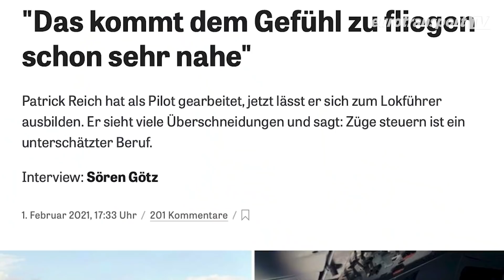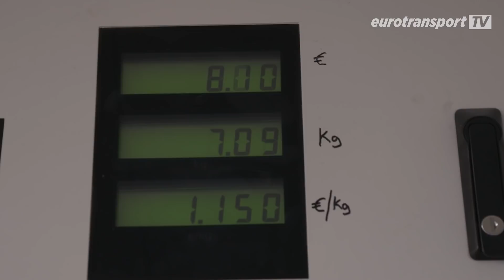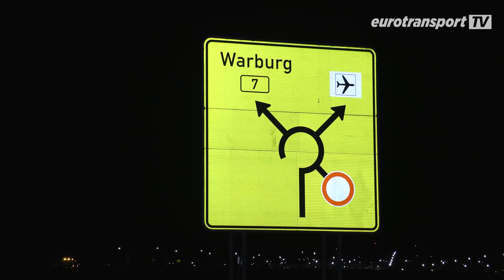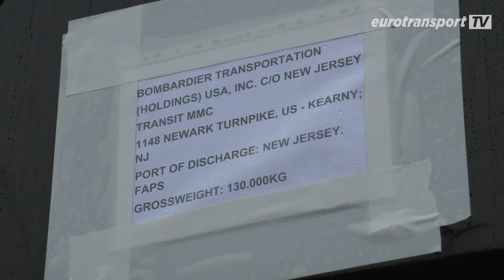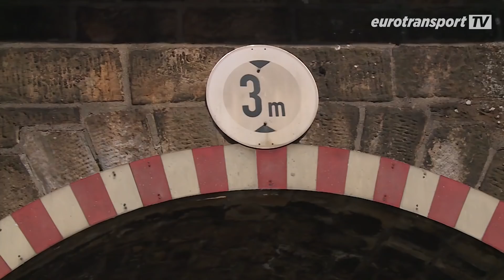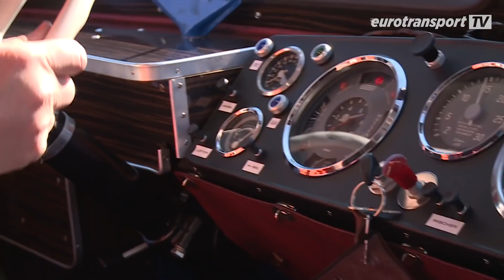Truck-Pilot, XXL-Fracht in die USA, Oldtimer-Ausfahrt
Themen der Folge #25: Warum Reinert Logistics seine Berufskraftfahrer Lkw-Piloten nennt, wieso eine Eisenbahn übers Meer und ein Kaelble durchs Nadelöhr muss – das erzählen wir in unserer 25. Sendung.

Moderne Lkw sind inzwischen rollende Computerarbeitsplätze – und die Fernfahrer der Kultserie „Auf Achse“ längst Geschichte. Doch das ist nur einer der Gründe, warum die Spedition Reinert Logistics ihre Berufskraftfahrer als Lkw-Piloten bezeichnet. Außerdem: Herkules-Job für die XXL-Experten der Schwerlastspedition Universal Transport. Sie müssen 25 Loks mit je 83 Tonnen in die USA transportieren. Da ist Nervenkitzel garantiert. Den kennen auch die Obermanns aus Mühlheim nur zu gut. Was genau bei der Sonntagsausfahrt mit den beiden Lkw-Klassikern von Kaelble und Daimler passiert ist, erfahren Sie in unserer neuen Folge von eurotransportTV.

Hier der Themenüberblick zur Sendung #25:

• Vom Berufskraftfahrer zum Truck-Piloten. Weshalb die Firma Reinert Logistics das Berufsbild des Lkw-Fahrers schärfen will.
• 25 Spezial-Loks für die USA. Bei diesem Schwertransport geht es nicht nur 360 Kilometer über die Straße, sondern auch 6.000 Kilometer über den großen Teich.
• Sonntagsausflug mit Hindernissen. Generationsüberschreitende Liebe zu Lkw-Klassikern bei den Obermanns in Mülheim an der Ruhr.

Übrigens: Mit einem Abo für unseren Kanal verpasst du die nächste Sendung nicht.

Wenn dir die Sendung gefallen hat, gib uns ein Like.